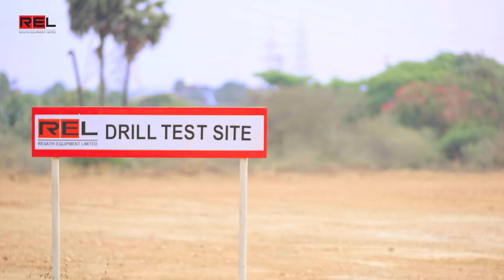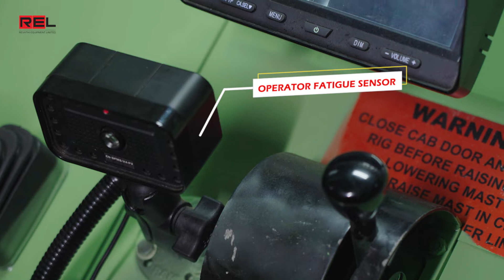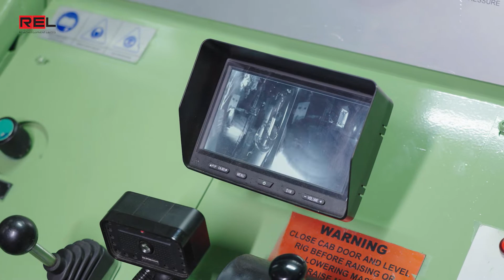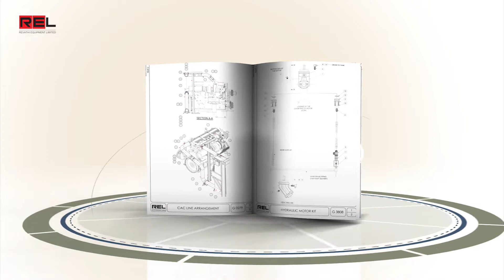Revathi Equipment C600H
REL C 600 Series is specially designed for enhanced drilling in Limestone and Coal Mines. The machine is featured for operating at both high pressure by DTH and low pressure by Rotary. A Single Pass depth of 5.3 m and Multi-pass depth of 23 m is equipped in REL C600. Reach us to know more about the drilling features.